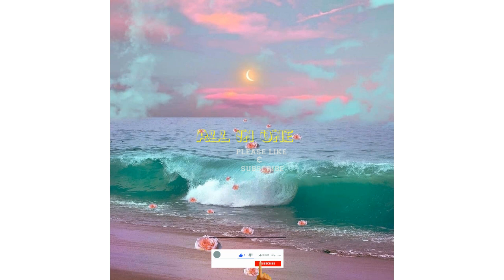folk bed acoustic guitar instrumental #24